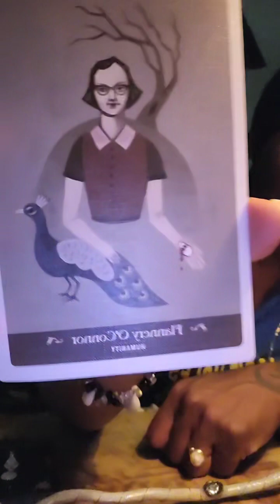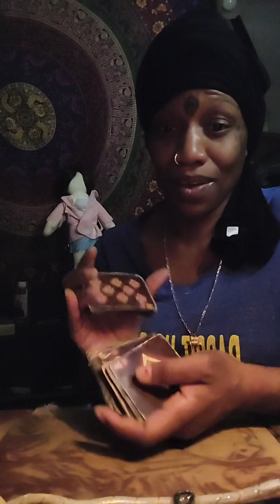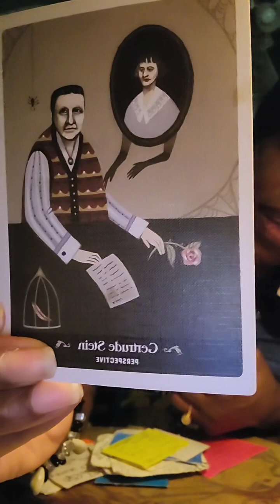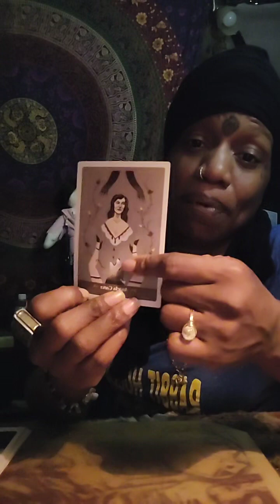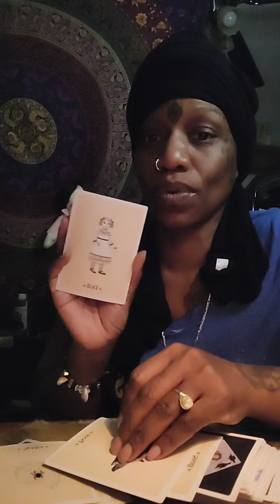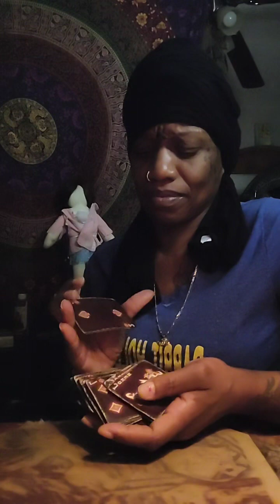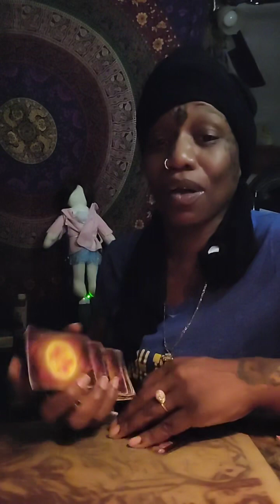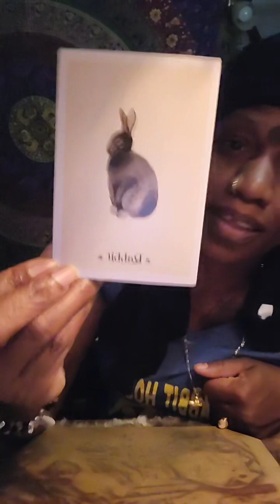Hood tendency tour. How to survive south central